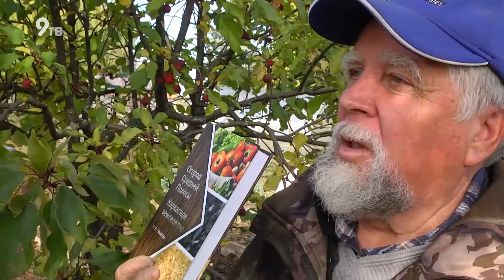В Киров собрали урожай южных фруктов